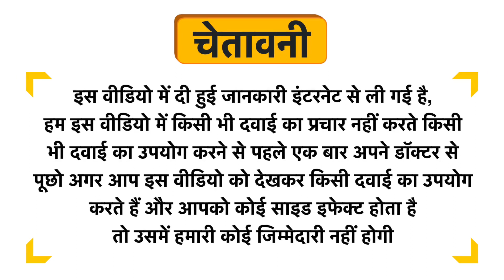Foxtale One Zit Wonder Acne Spot Corrector Gel Uses in Hindi | Side Effects | Dose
Foxtale One Zit Wonder Acne Spot Corrector Gel Uses in Hindi | Benefits | Side Effects | Dose